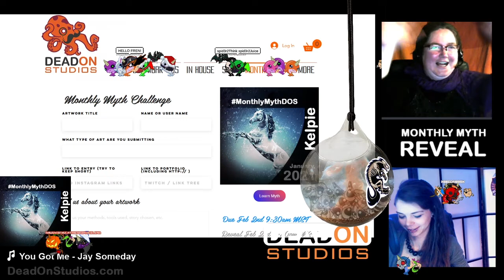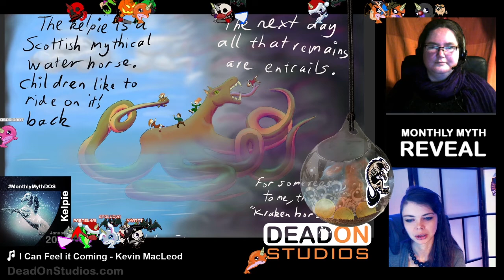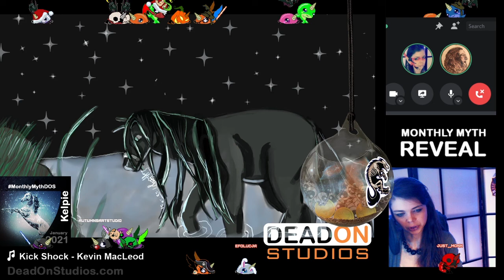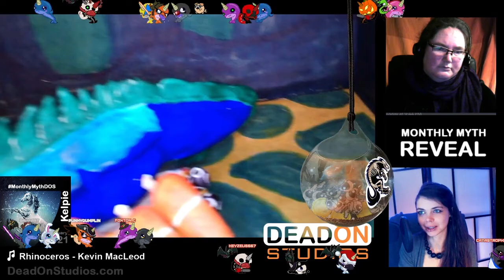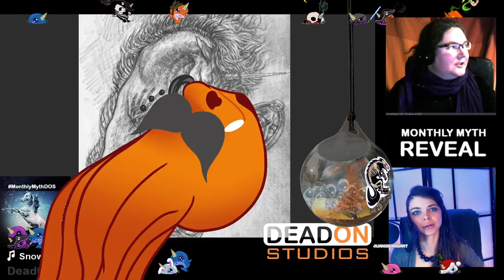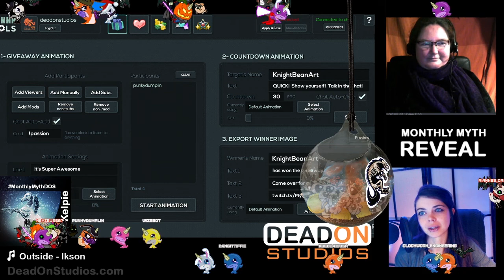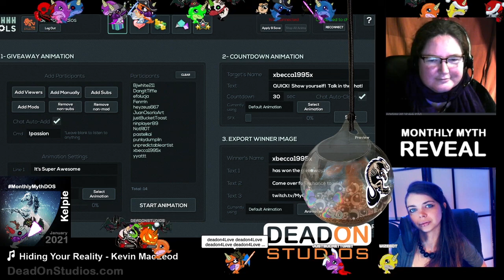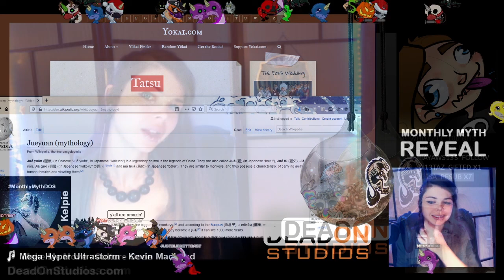Art Challenge | 11th Reveal Stream | Kelpie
We do monthly myth art challenges every month... During the Video we voted for the new myth of February which is the Manananggal see details below if you would like to take part in this next challenge

This is our 11th reveal stream and this is for the month of February which was Kelpie.

This reveal stream the guest co host was Raven13Taz his art is the thumbnail of this reveal. See more of his work with the following links, He is also a game streamer:

There are no winners or critiques during the reveal, as critiques are recommended to be done before the complete of work. that being said any critique type comments will be deleted. Please only comments of support. If you want a critique or would like to help provide constructive  critiques. you can redeem one through points on twitch where I will give you a live critique or you can join the community discord getting a link through the stream where you can get a critique from other artists including my self.

If you are interested in learning more about he artists all of their links that they provided during submission are on the many of them are streamers and or artists on Instagram.

If you want to be part of the challenge there are several ways you can do so:

1. You can use the hashtag MonthlyMythDOS​ for social media platforms (unlimited submissions per person)
& or
2. You can take part of the monthly myth reveal streams in which you would submit your work you must be over the age of 18 as my streams are a mature rating. (one submission per person)

ANY ART IS ACCEPTED as long as it is SWF and TOS. When submitting a video it must be a youtube video link. we have had submissions of music, sculpture, illustration, paintings, writing and animation etc.